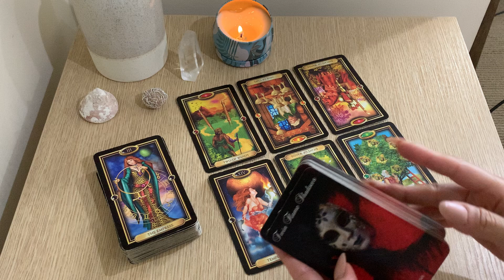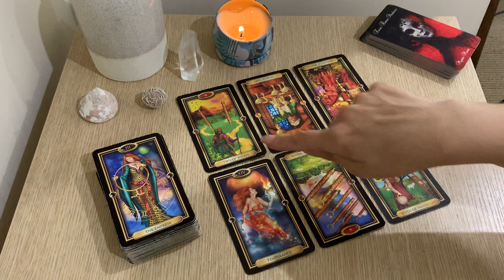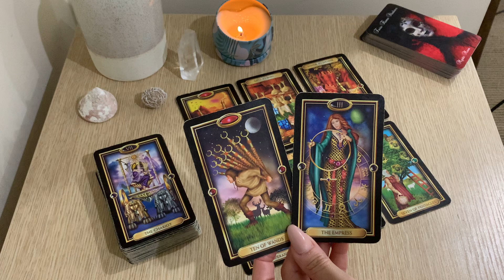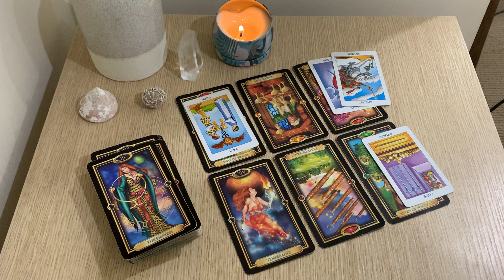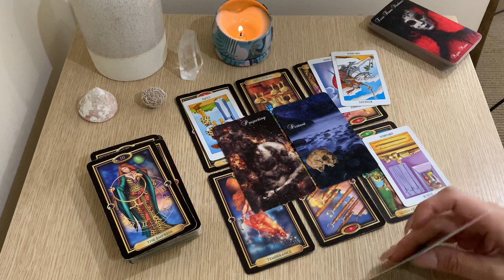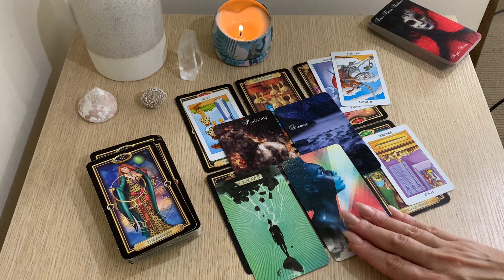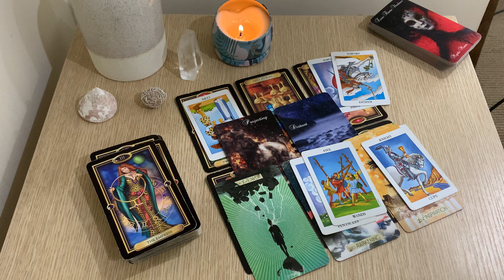SCORPIO ❤️🔥DECISION TIME. THEY ARE BEING RATHER SELFISH! Weekly love Tarot. November 2021